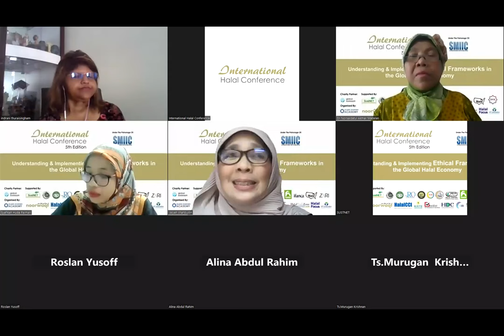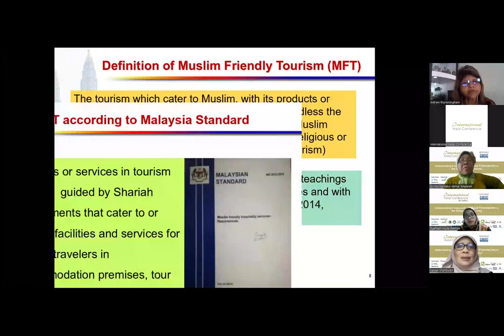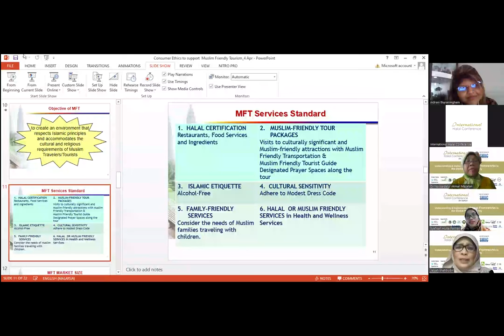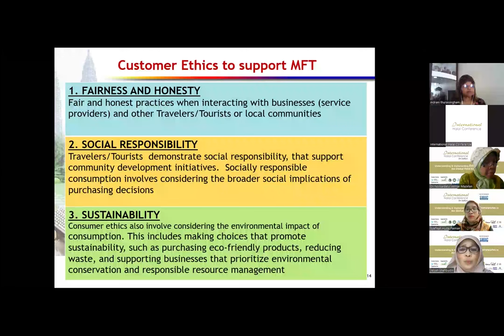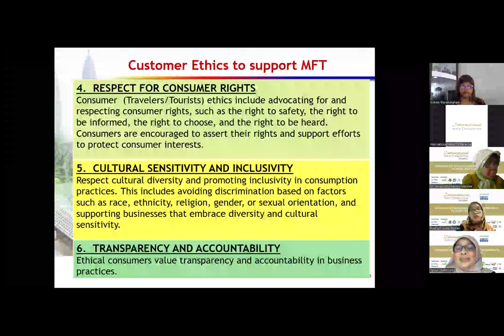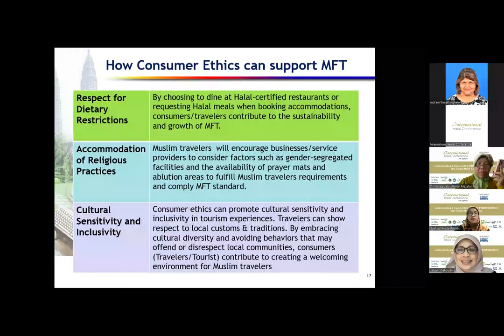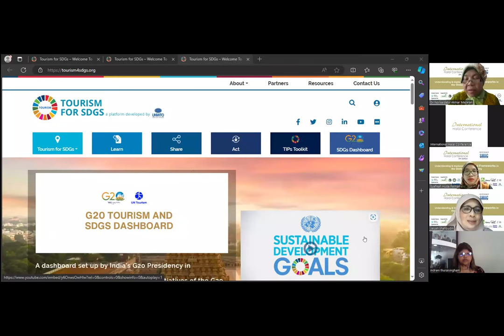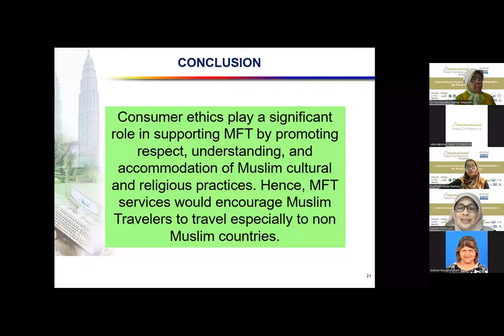Consumer ethics to support Muslim Friendly Tourism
5th International Halal Conference

Presenter: Datin Jaiyah Shabudin, Tourism Consultant. Malaysia.